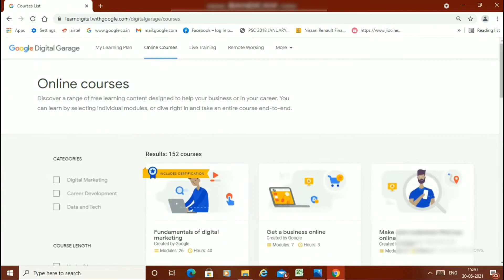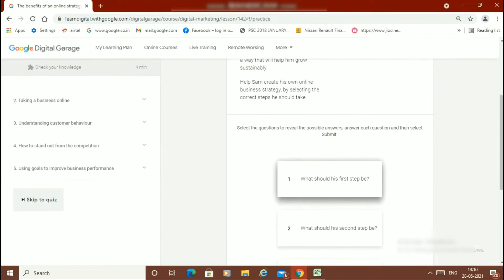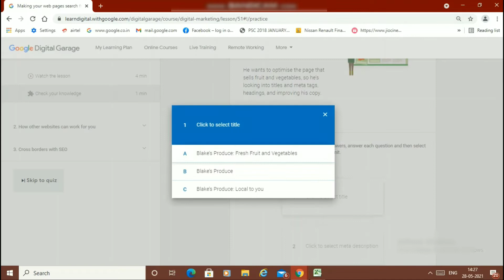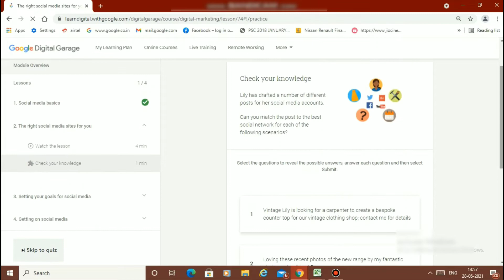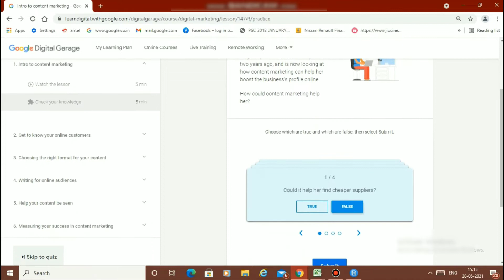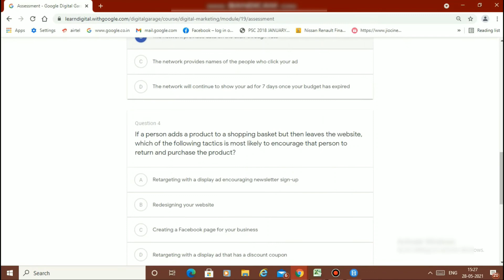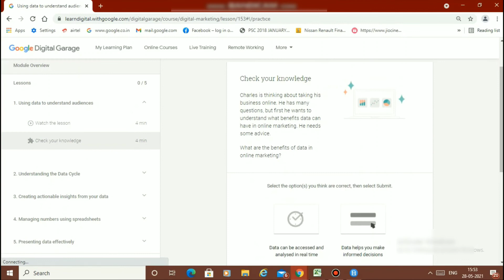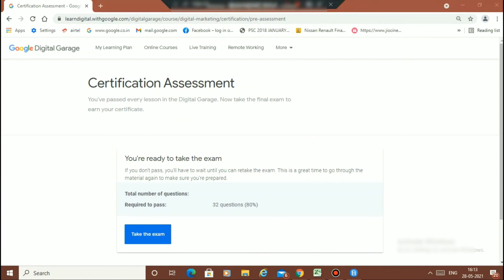Google Digital Garage ||All Module Answer With Assessment june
Google Digital Garage 1 to 26 All Module Answer With Assessment

 The link of Google Digital Garage is given below.

Google Digital garage all Module Answer
1) The online opportunity.
2) Your first steps in online success.
3) Build Your Web Presence.
4) Plan Your Online Business Strategy.
5) Get Started With Search.
6) Get Discovered With Search.
7) Make search work For You.
8) Be Noticed With Search Ads
9) Improve Your Search Campaigns
10) Get Noticed Locally.
11) Help People Near By find You Online.
12) Get Noticed With Social Media.
13) Deep dive In to Social Media.
14) Discover the possibilities of mobile.
15) Make Mobile Work For You.
16)  Get Started With Content Marketing.
17) Connect Through Email.
18) Advertise On Other Websites.
19) Deep dive In to Display advertising.
20) Make the Most of Video.
21) Get Started With analytics.
22) Find success With analytics.
23) Turn Data in to Insights.
24) Build Your Online Shop.
25) Sell More Online.
26) Expand Internationally.

Follow us for complete course of Google Digital Garage |Complete Digital Marketing Course |